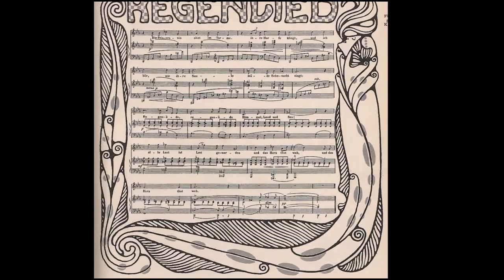The Koloman Moser Show